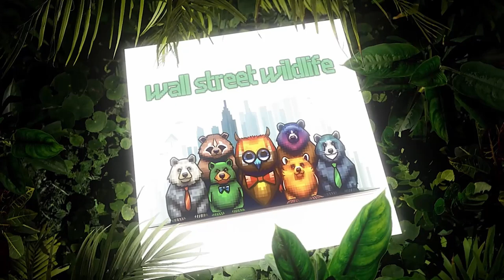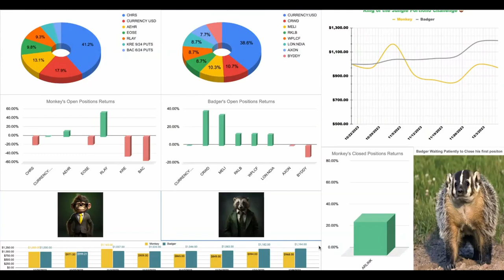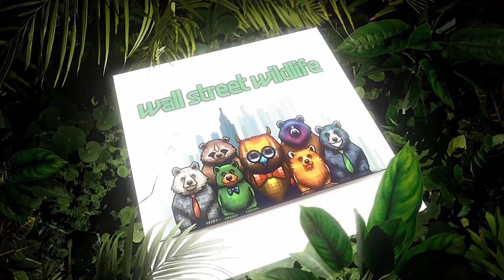E7: $AXON + $CHRS + Theta Decay + Dangerous Scams and how to avoid them! 😥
Badger puts a cool $100 to good use by investing in shares of Axon Enterprise $AXON. It’s a great company with a seriously good ethical backbone — Monkey supports the cause but questions whether it’s the right time to buy given the gnarly macro backdrop.

Monkey meanwhile adds even more to his Coherus Biosciences $CHRS position, but this time using the 5/17/24 Call options. He explains why, despite 90% of options expiring worthless, he chose this vehicle instead of buying more shares outright.

“Strap on your theta dildo and start pounding” might sound like you’ve walked into the wrong room in a 70s seedy Times Square joint, but Monkey explains what this means in terms of options losing value and how you can take steps to avoid getting pounded, and not in the good way.

The Owl’s Nest brings us an unfortunate story of a good man getting scammed. Badger interviews his friend who lost too much money falling for a playbook that takes advantage of our human desire for lots of wealth quickly. Monkey admits to first-pawed experience with Greed as one of the most rotten bananas in the investing bunch and how investors can set themselves up to avoid nasty jungle predators.

Wall Street Wildlife is also on Instagram and Tiktok @wallstreetwildlife